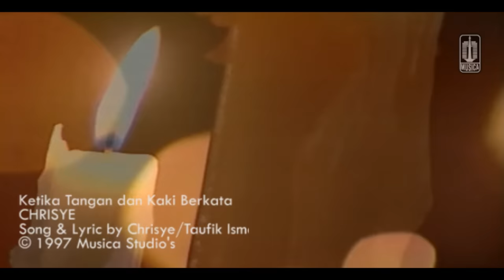Chrisye - Ketika Tangan dan Kaki Berkata (Official Music Video)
Official Music Video by Chrisye performing "Ketika Tangan dan Kaki Berkata" taken from the album "Untukku".

Pada saat rekaman lagu ini di tahun 1997 yang lalu, lagu ini membutuhkan beberapa kali take karena Chrisye selalu menangis pada saat menyanyikan lagu ini. Beliau sangat menjiwai lirik dari lagu ini yang ditulis dengan indahnya oleh Taufik Ismail.

Song & Lyric by Chrisye/Taufik Ismail

Lirik :

Akan datang hari
Mulut dikunci
Kata tak ada lagi

Akan tiba masa
Tak ada suara
Dari mulut kita
Berkata tangan kita
Tentang apa yang dilakukannya
Berkata kaki kita
Kemana saja dia melangkahnya

Tidak tahu kita
Bila harinya tanggung jawab tiba...

Rabbana tangan kami
Kaki kami
Mulut kami
Mata hati kami
Luruskanlah
Kukuhkanlah
Di jalan cahaya
Sempurna

Mohon karunia
Kepada kami
HambaMu
Yang hina